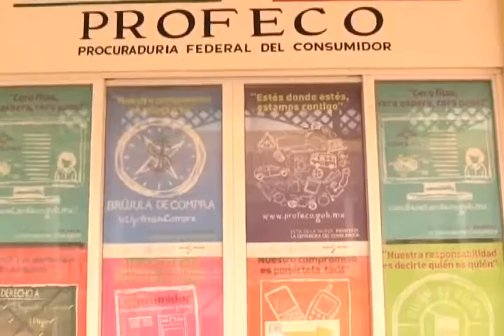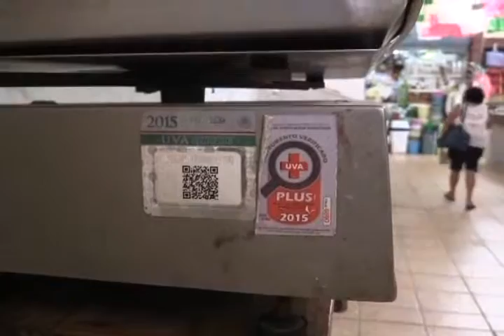DARWIN PECH 25/6/2015